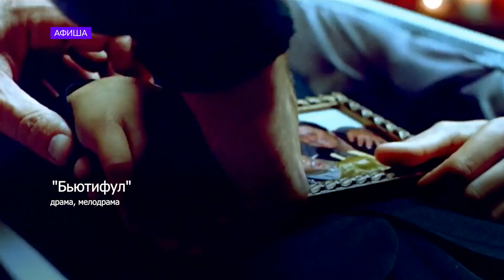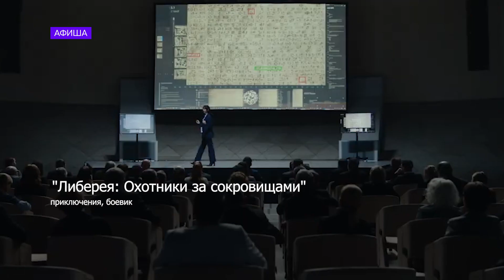«Киноафиша»: трейлер новых телепузиков и драма «Бьютифул»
Появился трейлер нового сериала «Телепузики». А какие фильмы можно уже увидеть в прокате? Смотрите нашу «Киноафишу».